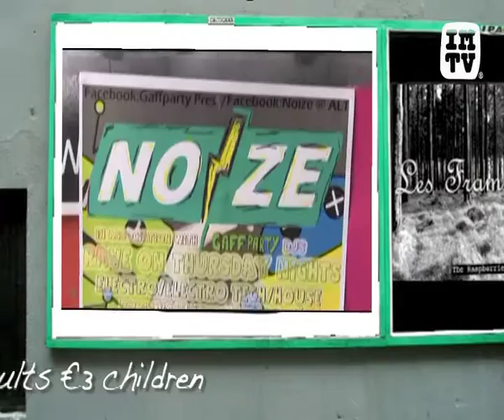IMTV - 60X40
IMTV's unique look at what's happening around Dublin City, in Music and Culture. By talking a walk through the city and looking at posters, billboards, signs, banners and venue notices.